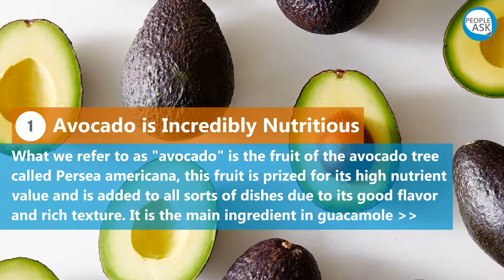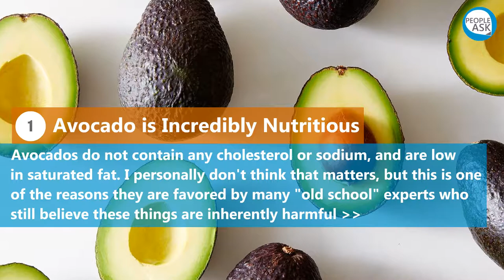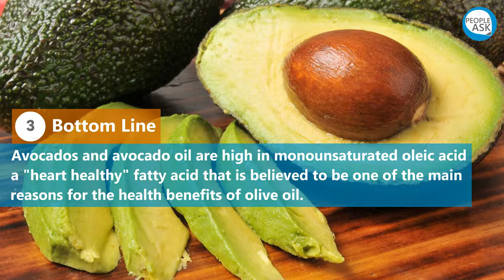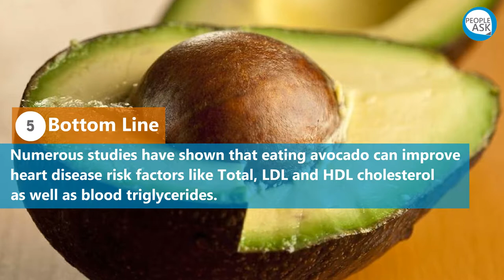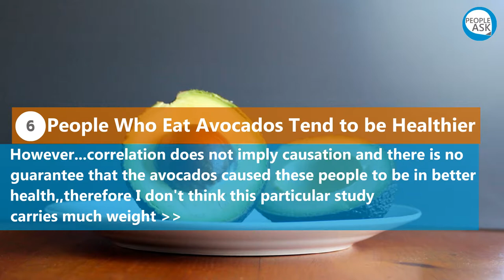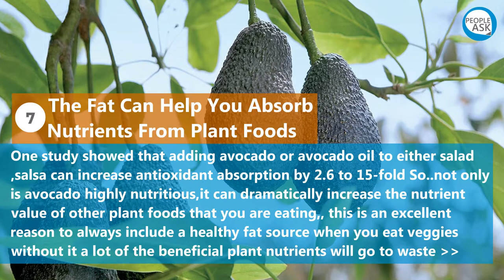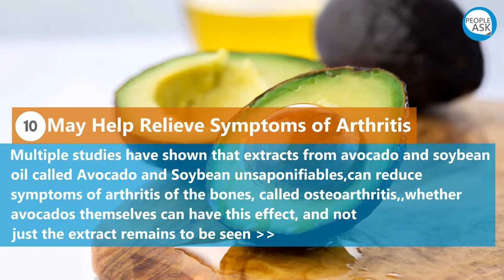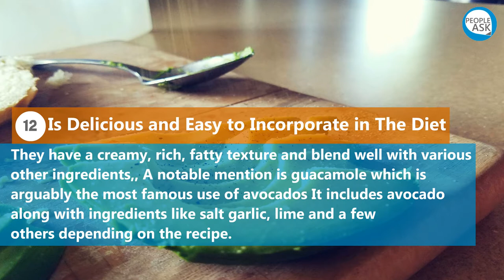Health Benefits of Avocado